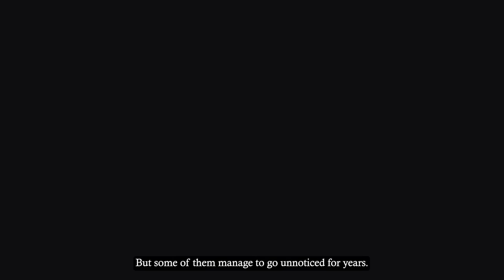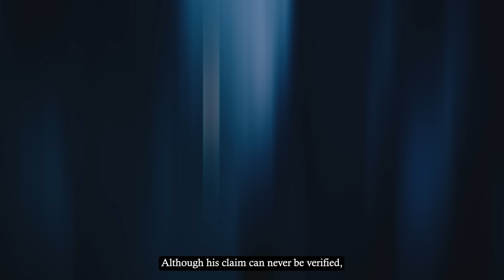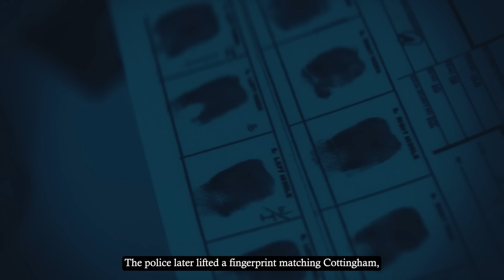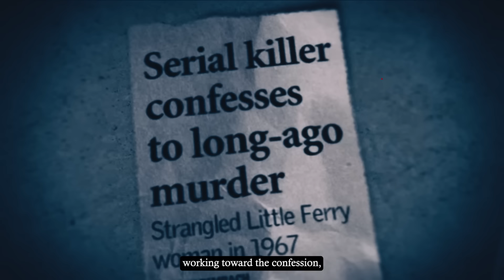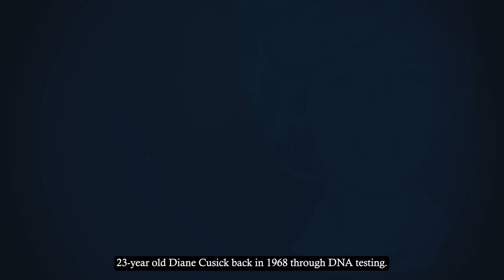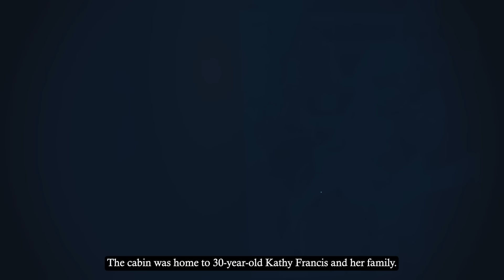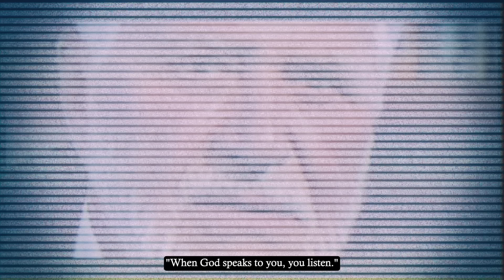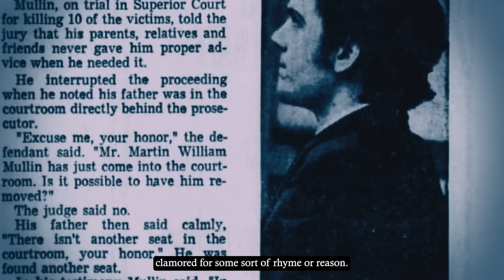The Most Disturbed Serial Killers That You Likely Haven't Heard About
Most serial killers send waves of terror across the world with their crimes. But some of them manage to go unnoticed for years. From Richard Cottingham who killed nearly a hundred women to the delusional Herbert Mullin who killed 13 people to supposedly prevent deadly earthquakes - today we’re talking about the most disturbed serial killers that you probably have never heard about.